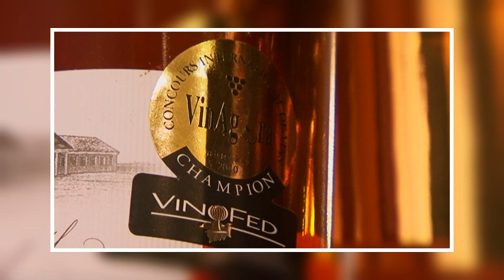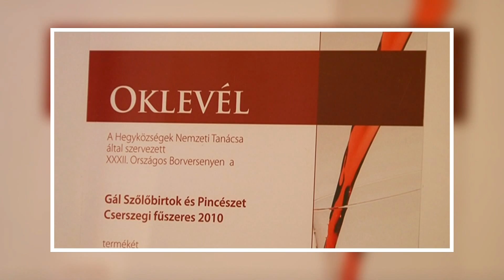Syngenta Borverseny eredményhírdetése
Gálné Dignisz Éva - Gál Szőlőbirtok és Pincészet, Szigetcsép